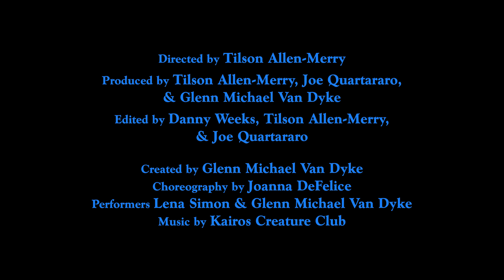Kairos Creature Club - Deleuzean (Official Video)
Directed by Tilson Allen-Merry
Produced by Tilson Allen-Merry, Joe Quartararo, & Glenn Michael Van Dyke
Edited by Danny Weeks, Tilson Allen-Merry, & Joe Quartararo
Created by Glenn Michael Van Dyke
Choreography by Joanna DeFelice
Performers Lena Simon and Glenn Michael Van Dyke

Director of Photography: Joe Quartararo
Camera Operator: Pat O'Leary
Assistant Camera/Camera Operator: Tristan Club
Assistant Camera: Paul Stenko
Gaffer: Matt Matossian
Grip: Matt Popailo
Lighting Designer: Angie Jablonski
Video Technician: Andrina Wolff
Colorist: Phil Choe
Color Assistant: Aaron Burns
Color Producer: Lucy Gatanis
Executive Post Producer: Phoebe Cole Dubai
Post Producer: Kat Hardman

Camera by Lakota Film
Lensing & support by AbelCine
Post Production provided by EDITBAR
Color provided by Assembly

Special Thanks to The Sugar Loaf Performing Arts Center and Diamond Grade Media

This has been a City Heat Production